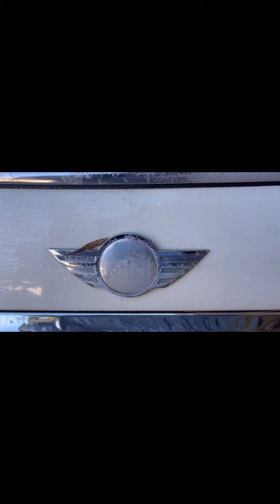Frosty morning 🥶, Sunday visit to the Farm